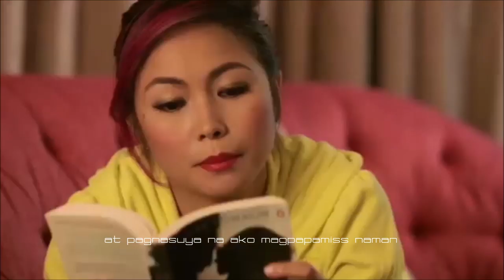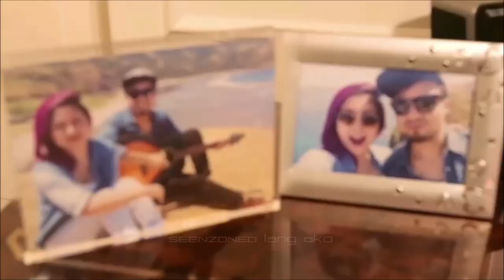SeenZoned (lyrics) by Yeng Constantino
Seenzoned by Yeng (lyrics on screen)
A light-hearted tune by Academy of Rock's Ambassador, Yeng Constantino, on the throes of unrequited love.